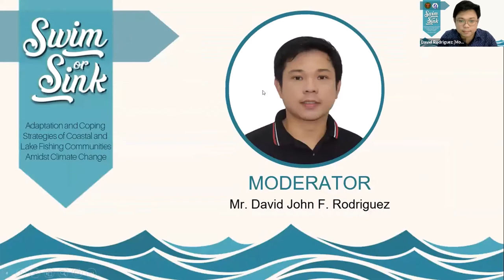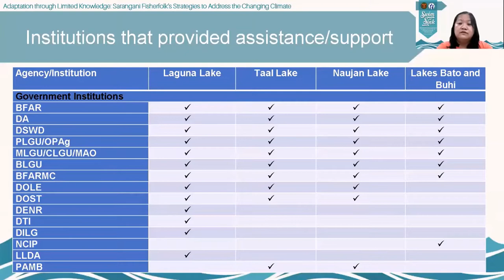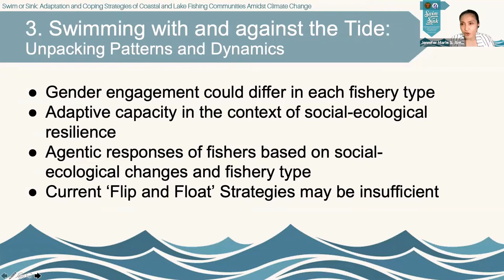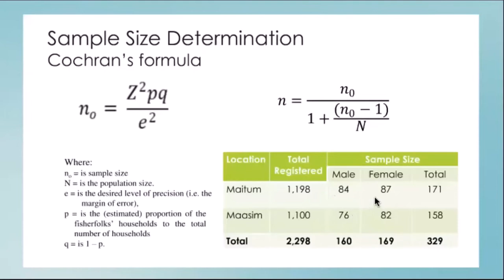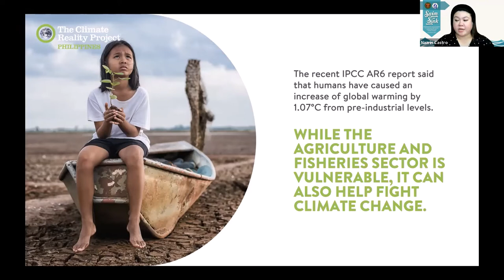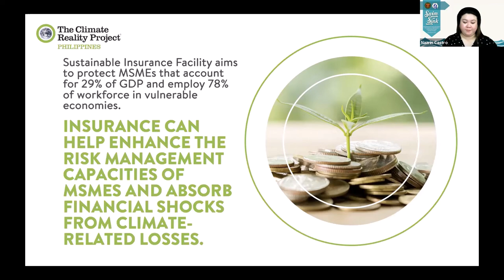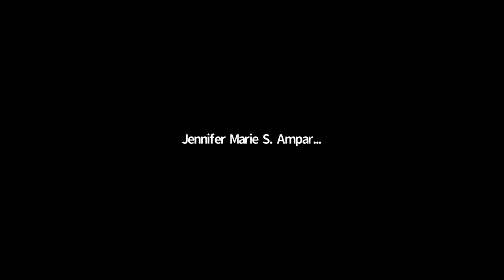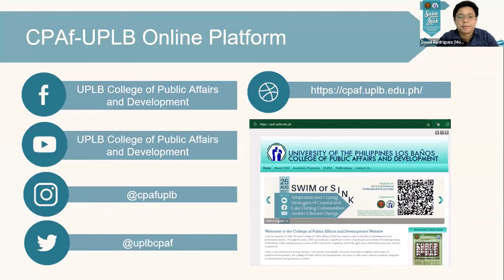Adaptation and Coping Strategies of Coastal and Lake Fishing Communities Amidst Climate Change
The Community Innovations Studies Center (CISC) of the College of Public Affairs and Development (CPAf), UP Los Baños hosted a webinar with the theme "SWIM or SINK: Adaptation and Coping Strategies of Coastal and Lake Fishing Communities Amidst Climate Change." The webinar was held on 25 August 2021 via Zoom and Facebook live.

Two research papers were presented in the webinar. Ms. Maria Francesca O. Tan presented her paper entitled “Adaptive Strategies and Coping Mechanisms of Lakeshore Communities on Climate Related Disturbances in the Major Lakes of Luzon” and Ms. Samantha Geraldine G. De los Santos talked about “Adaptation through Limited Knowledge: Sarangani Fisherfolk’s Strategies to Address the Changing Climate.”

Dr. Jennifer Marie S. Amparo of the Department of Social Development Services, CHE and Ms. Nazrin Camille M. Castro of The Climate Reality Project Philippines served as discussants during the webinar.